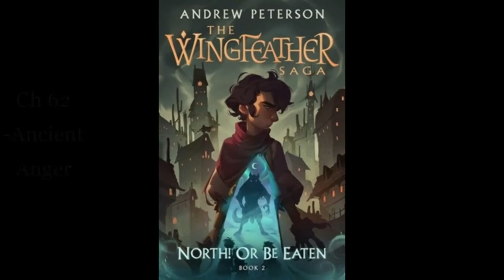2. North! Or Be Eaten: Ch 62 & 63 -Ancient Anger & -Hulwen's Trophy